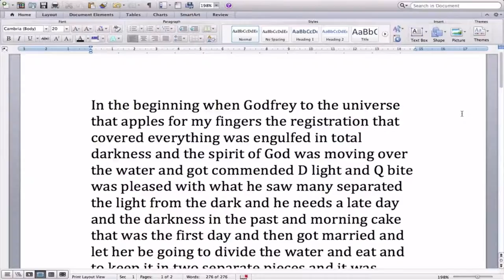BEST OF FUNNIES | 10,000 View Special! | The People Kids